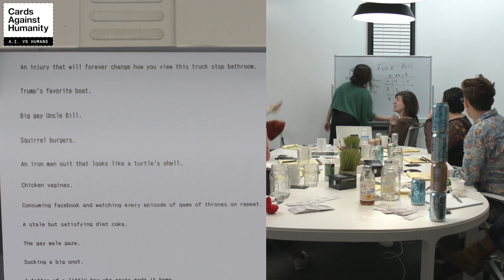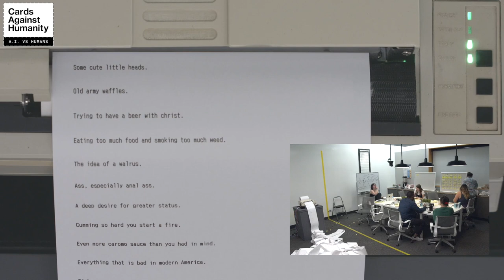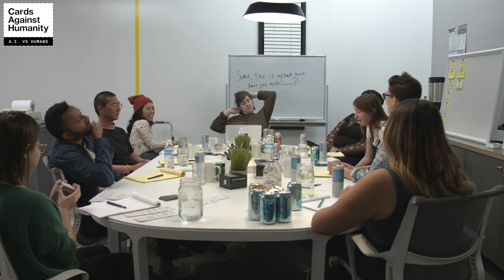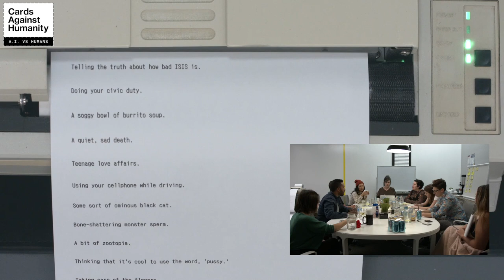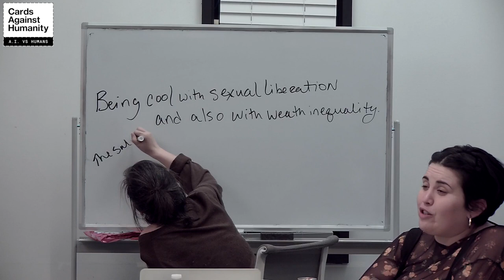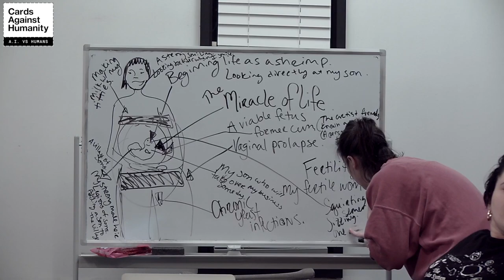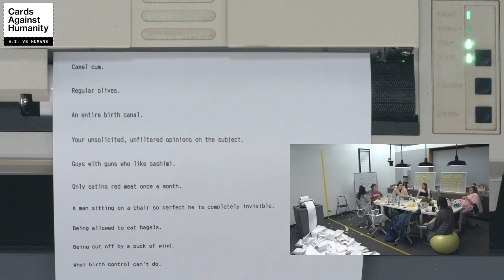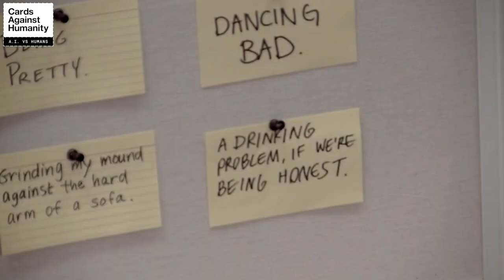Cards Against Humanity's Black Friday A.I. Challenge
We taught a computer how to write Cards Against Humanity cards. Over the next 16 hours, our writers will battle this powerful card-writing algorithm to see who can write the most popular new pack of cards. If the writers win, they'll get a $5,000 holiday bonus. If the A.I. wins, we'll fire the writers.